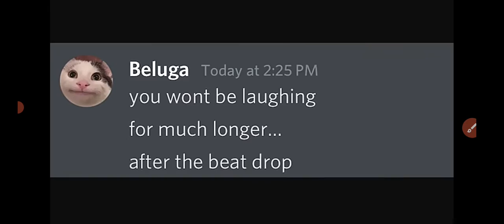Belu Bamba vs me only (the videos are not by me it's beluga)